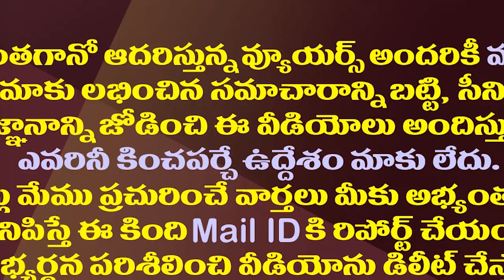అప్పుడలా..ఇప్పుడిలా..మళ్ళీ జగన్ దారికొచ్చిన చంద్రబాబు| Chandrababu Fall In YS Jagan's Trap Again